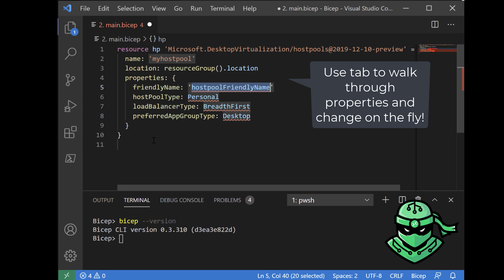Bicep code snippets for WVD in action!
This video shows the WVD Bicep code snippets in action that I contributed to the Bicep CLI! It allows you to declare Windows Virtual Desktop objects in Bicep in a matter of seconds!